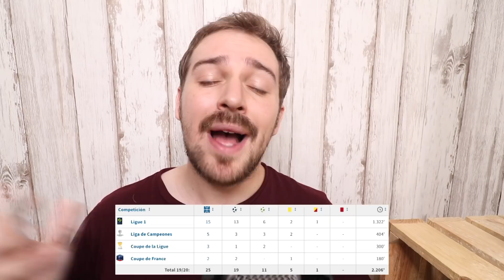NEYMAR llega a la final de la CHAMPIONS LEAGUE | ¿Está INFRAVALORADO?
Neymar fue el MVP del partido de ChampionsLeague contra Atalanta. El jugador destacó por encima de cualquiera y lideró al PSG. En este vídeo trato de ver si está valorado realmente el astro brasileño.

CHARLAS DE FÚTBOL